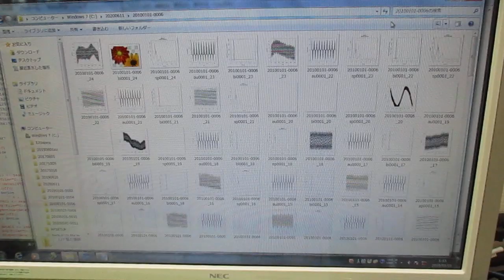超音波洗浄器の利用技術